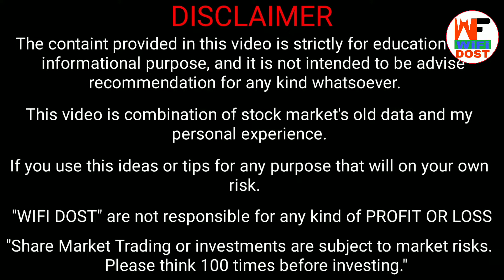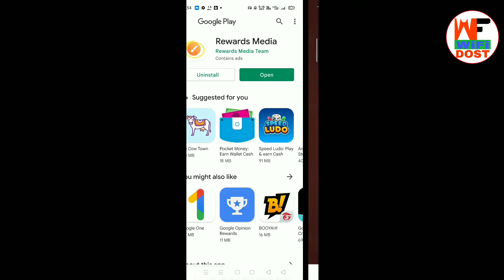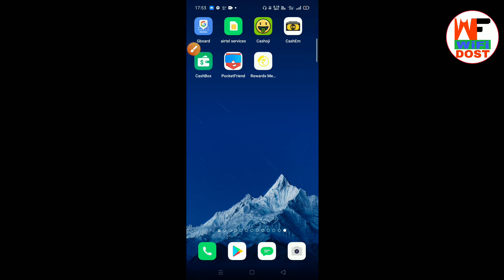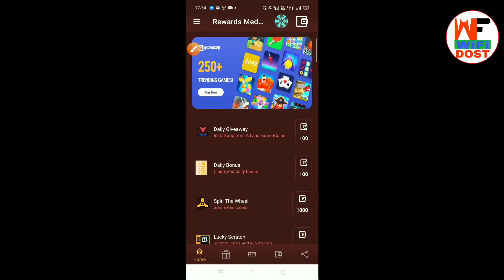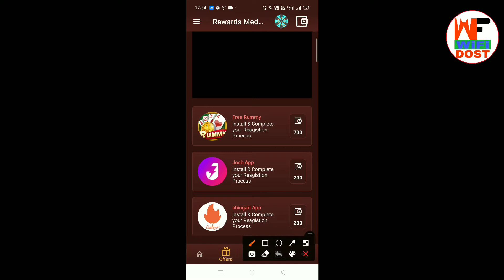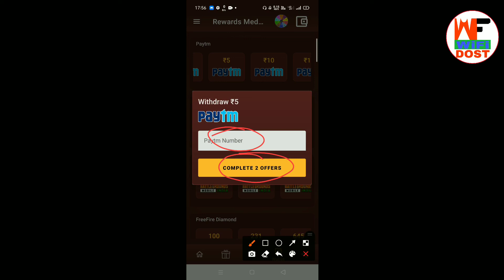rewards media | rewards media app se paise kaise kamaye | task complete app to earn money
By,
NAVIN KUMAR

                         🙏 Content Cover 🙏

1. paytm se paise kaise kamaye
2. online paise kaise kamaye
3. paise kaise kamaye
4. earn money online
5. new earning app

🔴 My Use 🔴

⚫ Wifi Dost